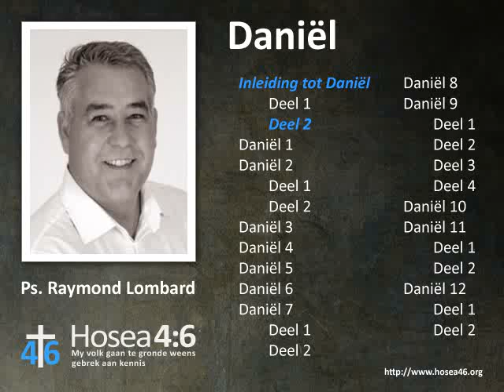2.Inleiding tot Daniël - Deel 2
Daniël
Inleiding tot Daniël - Deel 2
Ps. Raymond Lombard